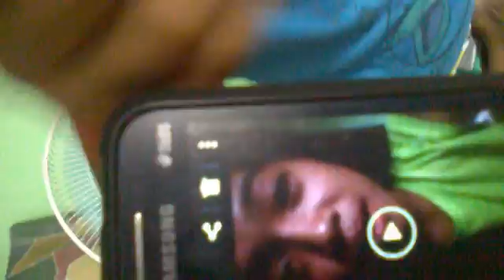Flashlight dubsmash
nang maiwan ko pansamandali ang aking mga phones... ‪#‎pamangkins‬ ‪#‎dubsmashbaito‬

-music_guru-